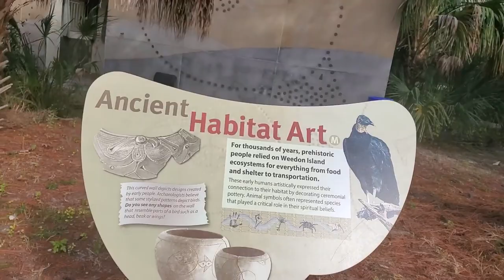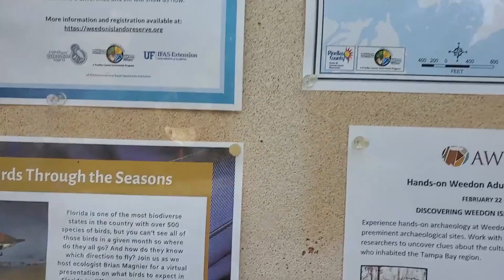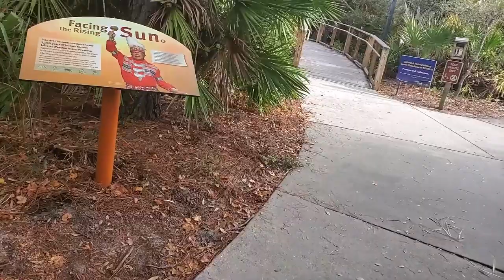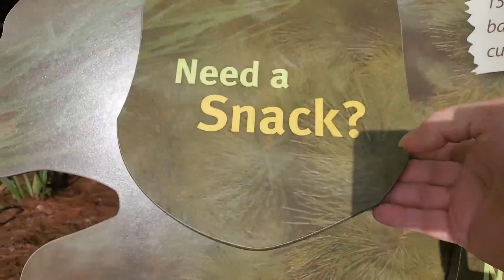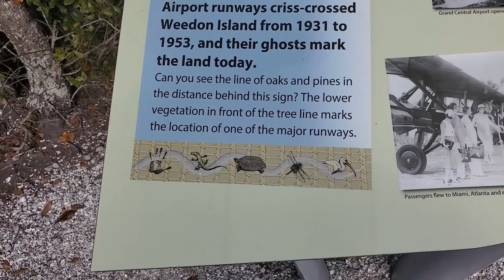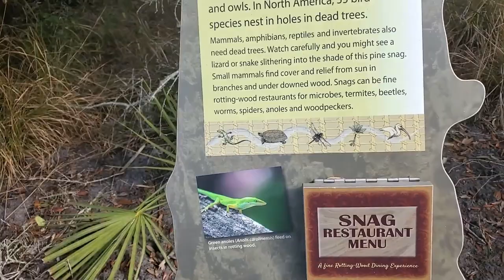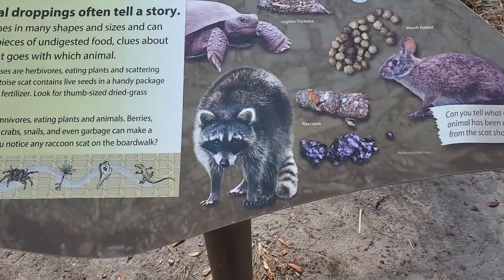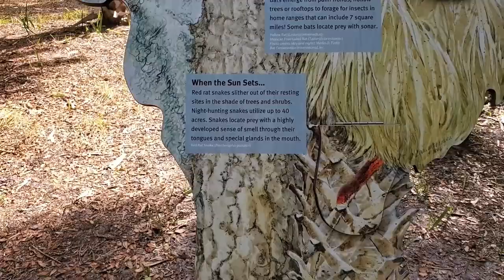Walking Weedon Island Nature Preserve | St. Petersburg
Walking Weedon Island Nature Preserve, Upland Trail and Bay Boardwalk, in St. Petersburg. Weedon Island is a couple thousand acres of wetlands, flatwoods, and oak hammocks. The area has been inhabited for several thousand years, and archaeological excavations continue in the preserve.

Today (February 2) is World Wetlands Day, a day to raise global awareness about the vital role wetlands play for people and our planet. This particular section of Weedon Island which we share today passes primarily through wetlands which is the mangrove forest found through much of the preserve. Mangroves, in particular, play an extremely important role in Florida as they act as nursery for young fish and other marine life, act as filter for pollutants in the water as well as trash, protect our shorelines from storm surge, and help anchor soil and prevent erosion.

10:30 AM / 65°F